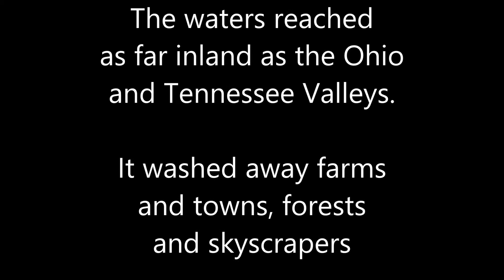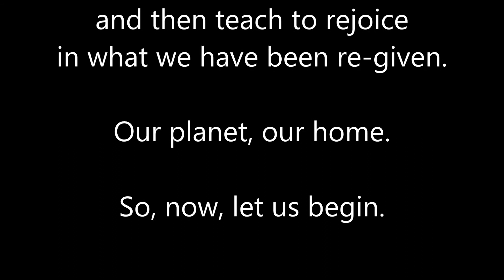読みやすいスクロール表示版 【音読で英語の達人】映画編 Deep Impact／ディープインパクト 大統領のスピーチ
今回は映画「Deep Impact」からです。

『ディープ・インパクト』（Deep Impact）は1998年のアメリカ合衆国の映画。

今回は、モーガン・フリーマン演じる合衆国大統領トム・ベックのスピーチです。

悲劇が去ったあとに大統領が行ったスピーチを抜粋しています。

音読は、これに勝る学習法はないと言われているほど効果的な学習法です。

なぜなら、インプット（認識する）とアウトプット（表現する）を同時に行うことができるからです。

また、音読には脳の血流を増加させ、劇的に脳を活性化する効果があります。
そのほかにも以下のような効果があるといわれています。

-記憶力アップ
-コミュニケーション能力を高める
-考える力・アイディアを生み出す力・思考力発想力アップ
-学習した知識や技術を生かす力・応用力アップ
-感情のコントロール力アップ（穏やかになりキレにくくなる・イライラしにくくなる）
-状況に合わせた判断力（人間らしい行動を取れる・問題行動の抑制）

でも、何を音読したらいいのか、どれくらいの速度で音読したらいいのか、悩んでしまいますよね。

そういう方のために、さまざまな題材を用意しています。

ぜひ何度も繰り返し音読してみてください。

音読のコツは、ただ抑揚もなく読むのではなく、意味を考えながら、感情を込めて読むことです。

それによって効果が高まりますので、ただ早く読もうとせず、意味の塊でポーズをおいたり、強弱をつけたメリハリのある読み方をしてみてください。